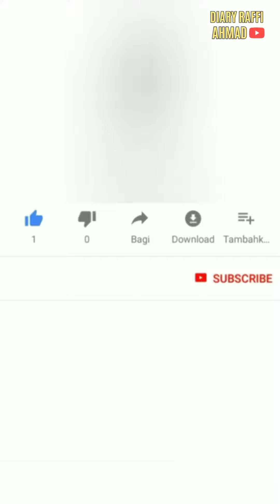CIPUNG MUKA NYA CEMONG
CIPUNG MUKA NYA CEMONG@diaryraffiahmad